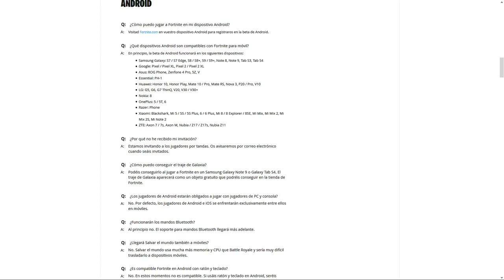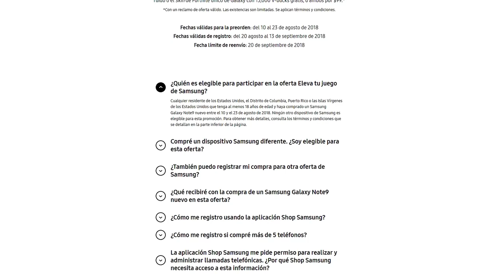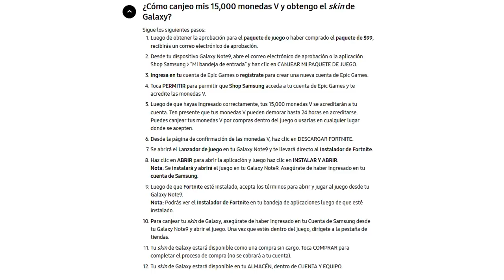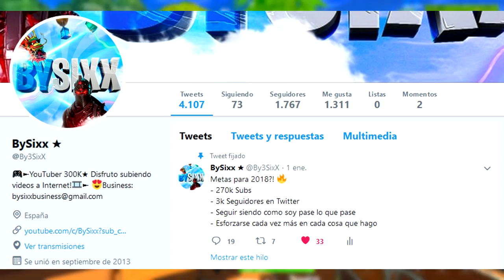NUEVA SKIN *GALAXIA* ¿Se Puede CONSEGUIR Esta SKIN? Fortnite: Battle Royale [BySixx]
Hoy Veremos ¿Cómo se Podría Conseguir Esta NUEVA SKIN **GALAXIA** en Fortnite!? Esta Skin es Bastante LIMITADA por lo que Es UNA SKIN Exclusiva de Fortnite: Battle Royale, Nueva Skin Exclusiva **GALAXIA** en Fortnite: Battle Royale